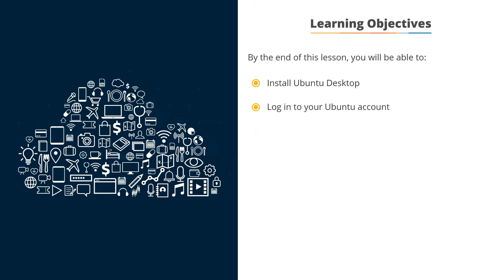2.01 Introduction Ubuntu